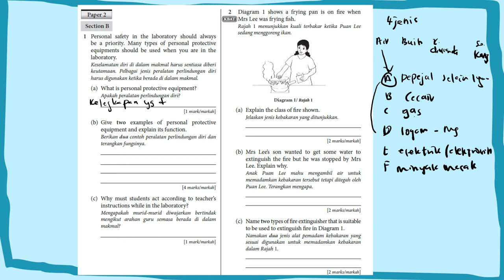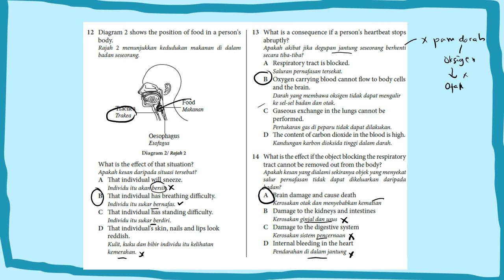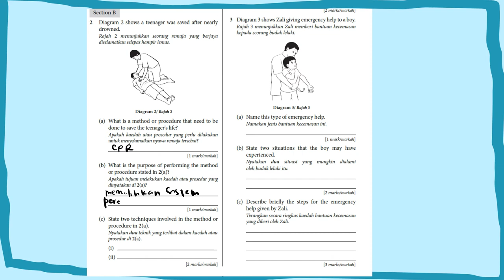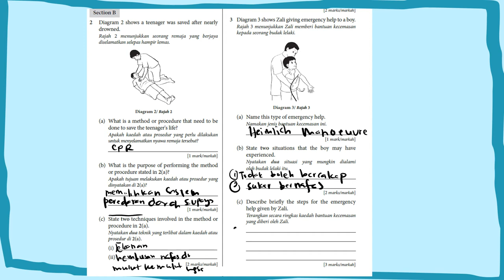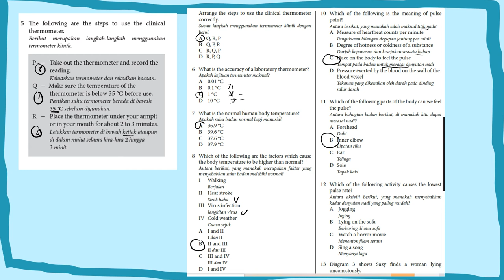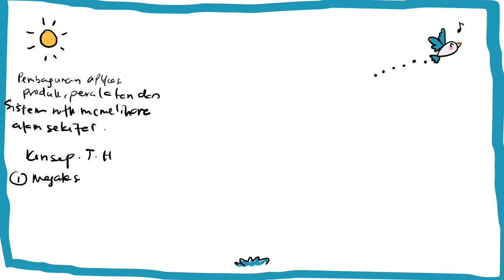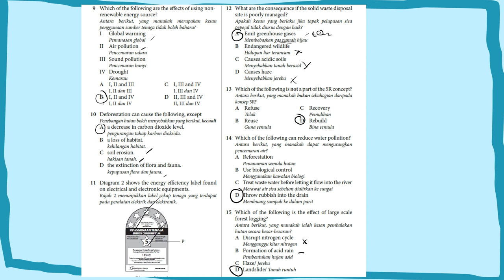SAINS KSSM T4: ULANGKAJI BAB 1- BAB 4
SAINS KSSM T4

BAB 1- BAB 4